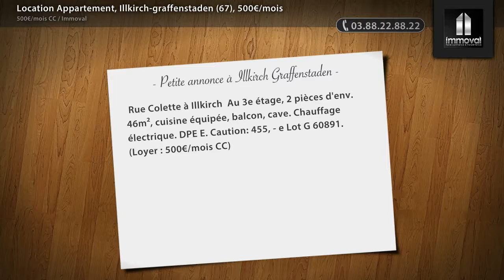Location Appartement, Illkirch-graffenstaden (67), 500€/mois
Rue Colette à Illkirch Au 3e étage, 2 pièces d'env. 46m², cuisine équipée, balcon, cave. Chauffage électrique. DPE E. Caution: 455, - e Lot G 60891. (Loyer : 500€/mois CC)

• AGENCE :
Immoval (Strasbourg)

• ANNONCE :
• N° de mandat : G00160891
• Type de bien : Appartement
• Surface : 46m2
• Nb de pièce : 2